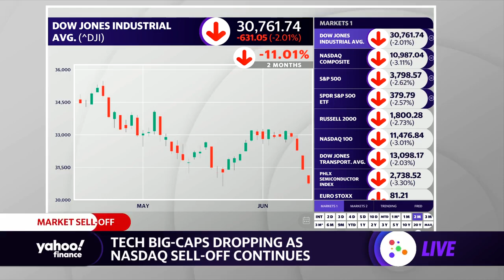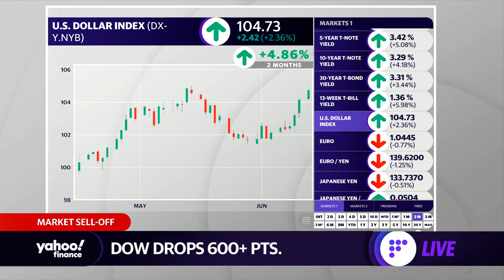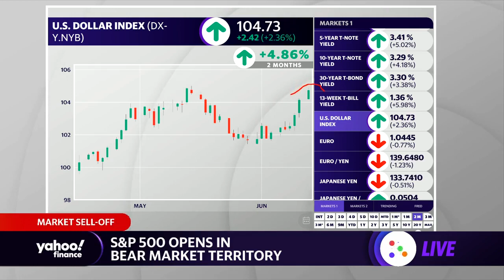Nasdaq sell-off continues as big-cap tech stocks tumble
Yahoo Finance’s Jared Blikre breaks down how markets opened on Monday.